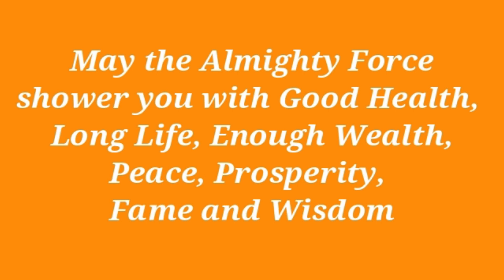Durga Puja A glimpse